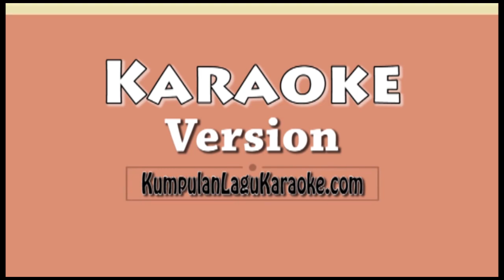WE WISH YOU A MERRY CHRISTMAS - KEVIN S KARYN Karaoke